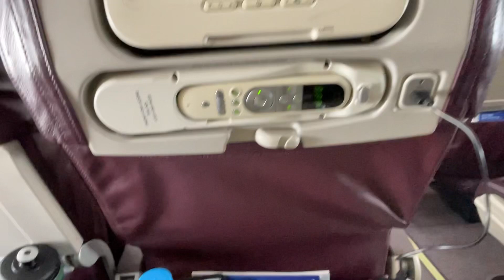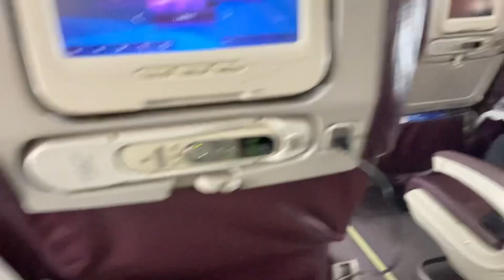Kualalumpur 🇲🇾 to Phnom Penh, Cambodia 🇰🇭